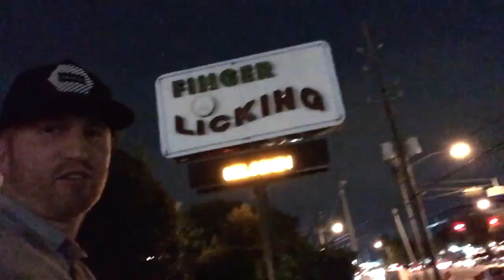Finger Lickin' African Food - Best Food in Houston TX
We keep it simple, but in case you care, this is the gear:
Vlogging Camera
Camera Holding Thing
128GB SD Card

Finger Lickin' African Food -  Houston TX

We left downtown Houston, drove for 20 minutes and ended up in Africa.

I love visiting the small community neighborhoods that exist in the peripheries of America's major cities. Houston is a melting vat, a huge collection of cultures from around the world.

If you go to Houston for great BBQ you will find some, but if you go to Houston expecting flavors from around the world you will be amazed!

Finger Lickin' Restaurant is a replica of what is being done is Central Africa. Jaloff rice, spicy Tilapia, Spicy Beef, Meat Pies and more fill this hand crafted menu.

It was so fun for me to make a new friend in my Uber driver and spend some time over a meal and making new memories.

The rice was amazing, to only be topped by the spicy beef. Oh my goodness foodness! :)

Houston now has a special place in my heart and stomach.

I cant wait to visit and eat, again.

Ginger Adventurez - Adventure On!